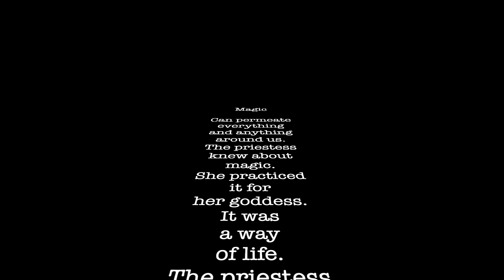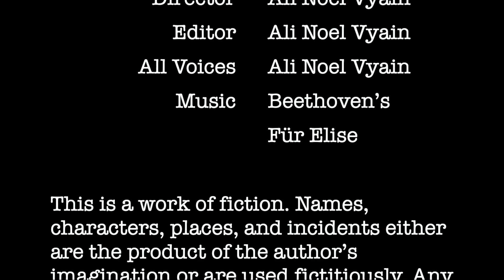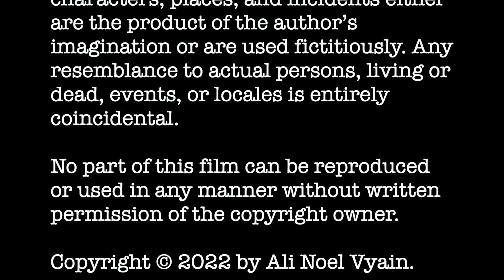Writing Outtakes Episode 52 Magic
Day 18 of Wedding Prep
Ali and Matteo discuss magic and commit to it.